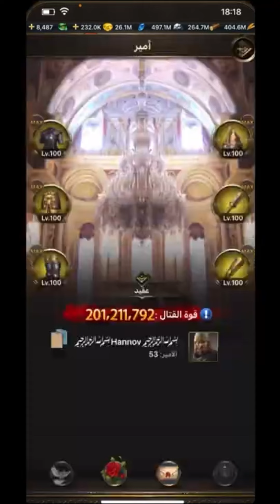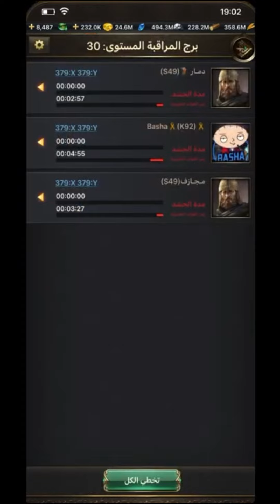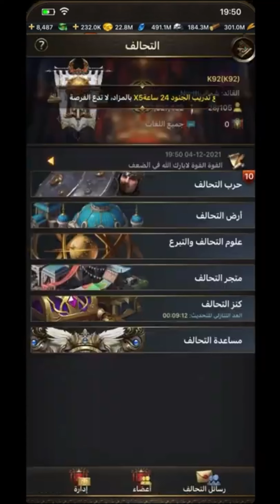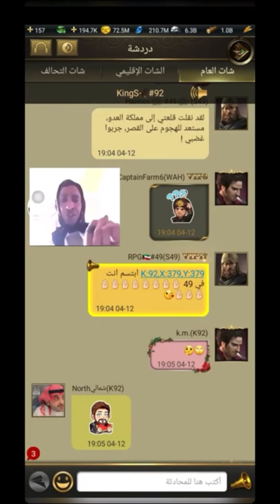Muhteşem Osmanlı / Days of Empire TV - K92 VS K49 | KVK Savaşı